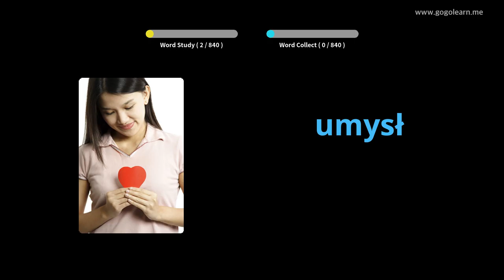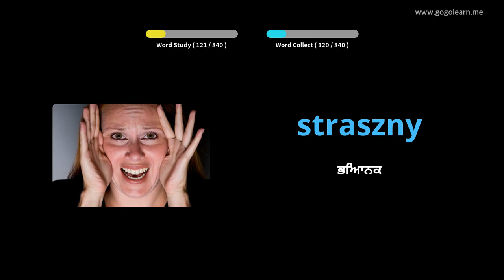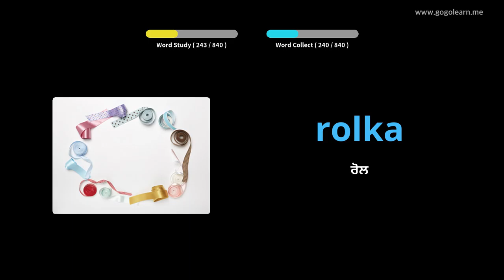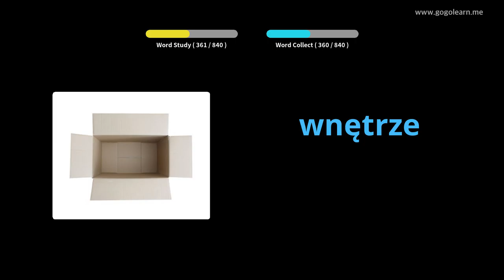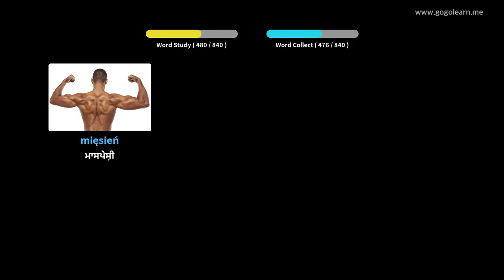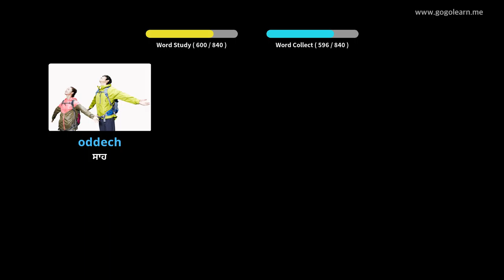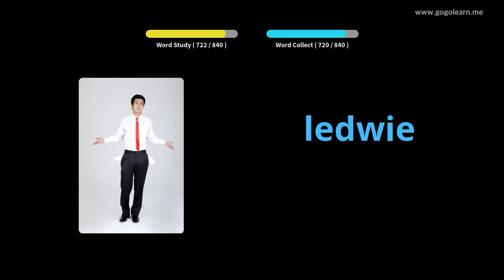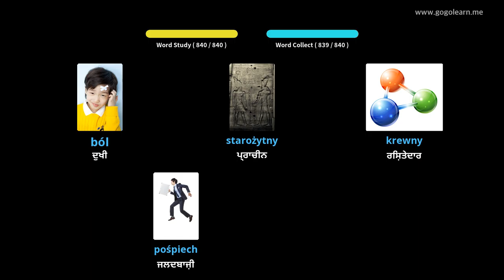ਸੌਣ ਵੇਲੇ ਪੋਲਿਸ਼ ਸ਼ਬਦਾਵਲੀ ਸੁਣਨਾ | Golearn